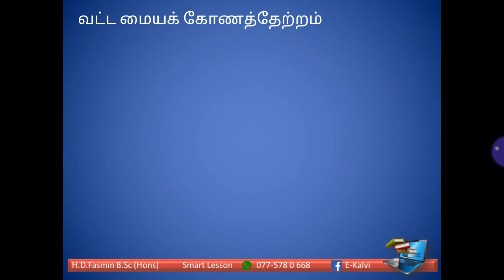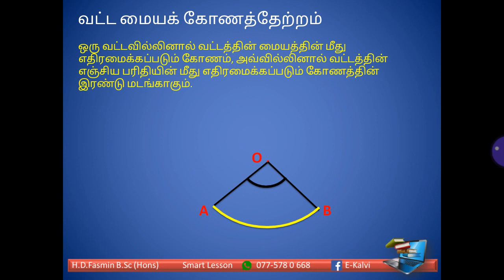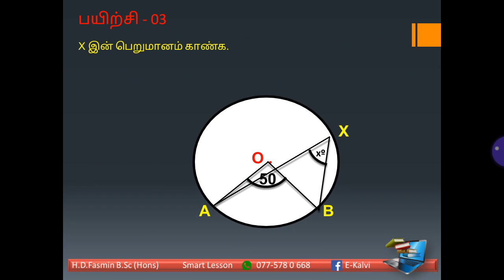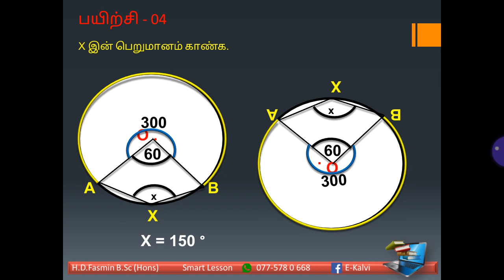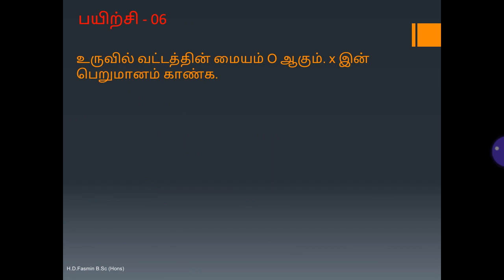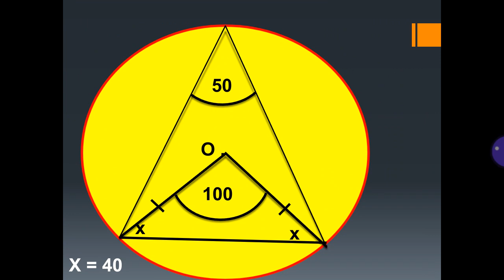வட்ட மையக் கோணத்தேற்றம் Fasmin Sir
தரம் 10 இலுள்ள வட்ட மையக் கோணத்தேற்றம்